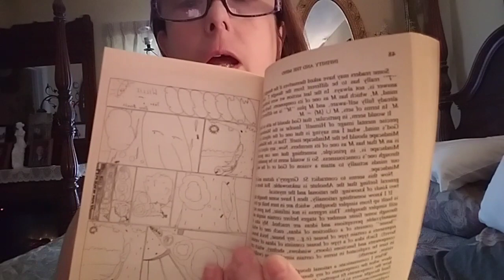Rudy Rucker's Infinity And The Mind Chapter 1 Final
The Absolute Infinite
Connections
Puzzles And Paradoxes with Answers
The book contains accessible popular expositions on the mathematical theory of infinity, and a number of related topics. These include Gödel's incompleteness theorems and their relationship to concepts of artificial intelligence and the human mind, as well as the conceivability of some unconventional cosmological models. The material is approached from a variety of viewpoints, some more conventionally mathematical and others being nearly mystical. There is a brief account of the author's personal contact with Kurt Gödel.

In Infinity and the Mind, Rudy Rucker leads an excursion to that stretch of the universe he calls the "Mindscape," where he explores infinity in all its forms: potential and actual, mathematical and physical, theological and mundane. Rucker acquaints us with Gödel's rotating universe, in which it is theoretically possible to travel into the past, and explains an interpretation of quantum mechanics in which billions of parallel worlds are produced every microsecond. It is in the realm of infinity, he maintains, that mathematics, science, and logic merge with the fantastic. By closely examining the paradoxes that arise from this merging, we can learn a great deal about the human mind, its powers, and its limitations.

Using cartoons, puzzles, and quotations to enliven his text, Rucker guides us through such topics as the paradoxes of set theory, the possibilities of physical infinities, and the results of Gödel's incompleteness theorems. His personal encounters with Gödel the mathematician and philosopher provide a rare glimpse at genius and reveal what very few mathematicians have dared to admit: the transcendent implications of Platonic realism.